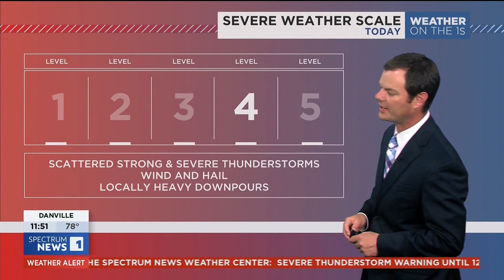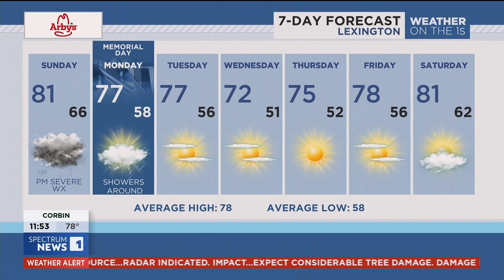Robert Suhr Spectrum News 1 Lexington Forecast 5-26-24